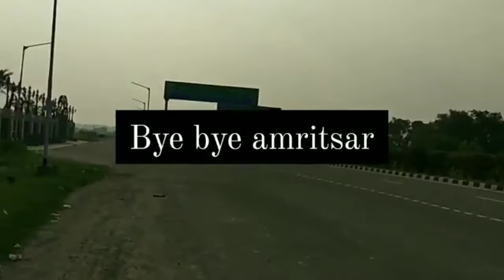SHORT RIDE CLIPS TO PATHANKOT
SUNDAY RIDE## RELAX MODE